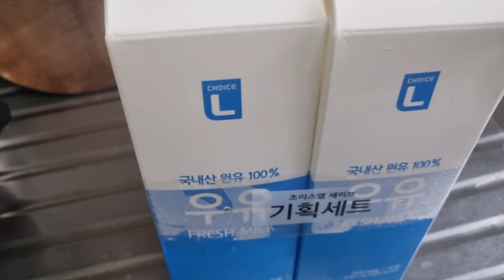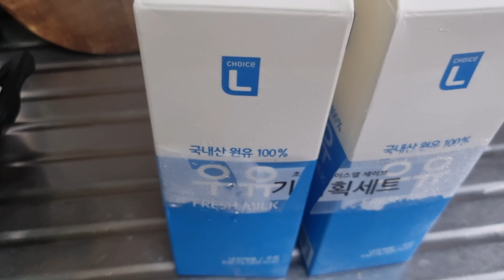প্রবাসে সরস্বতী পুজো উৎযাপন করলাম || প্রসাদে কী বানালাম ||Saraswati Puja Special ||26th January,2023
Hi, in this vlog, we are sharing some glimpses of memories of how we spent the day of Saraswati puja and Indian Republic day in Jeonju, South Korea. Hope you all will enjoy this vlog.